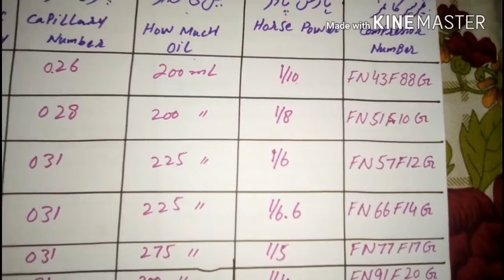National Compressor For Refrigerator In Urdu/ Hindi muhammad Naeem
Compressor national For Refrigerator In Urdu/ Hindi
M Naeem
Muhammad Naeem